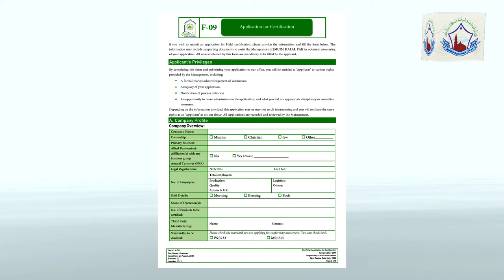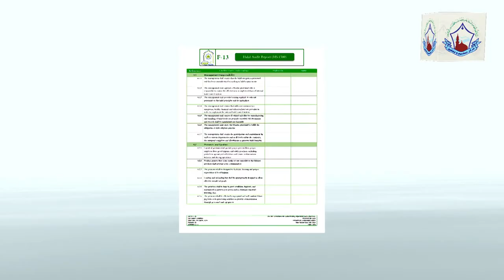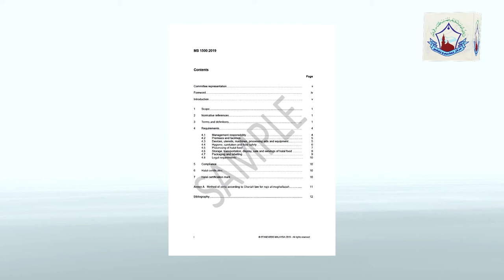جیلاٹن ،تعارف ،پیداوار ،شرعی احکام(Gelatin: Introduction, Production andSharia’h Injunctions)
mtt islamabad